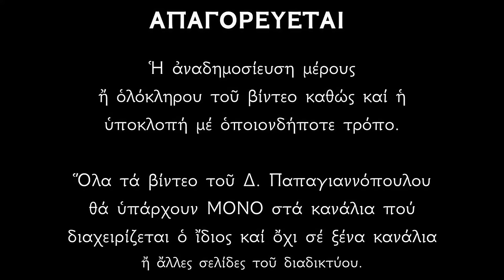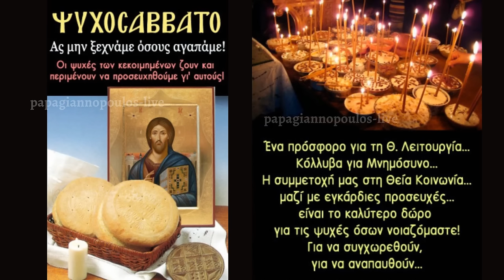🌸 ΠΡΟΣΟΧΗ !!! ΑΥΤΑ ΑΠΑΓΟΡΕΥΕΤΑΙ να τα κάνουμε το Ψυχοσάββατο !!!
ΑΦΙΕΡΩΜΑ ΣΤΟ ΨΥΧΟΣΑΒΒΑΤΟ
Για όλες τις ψυχές που έφυγαν για την άλλη ζωή...